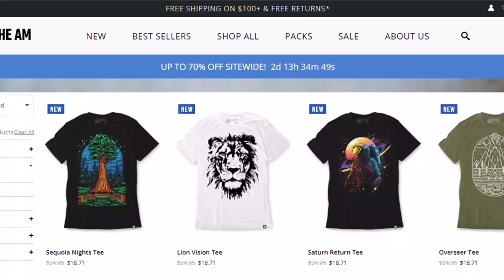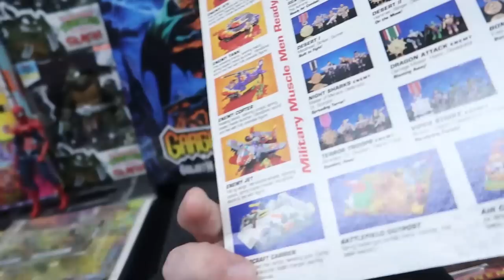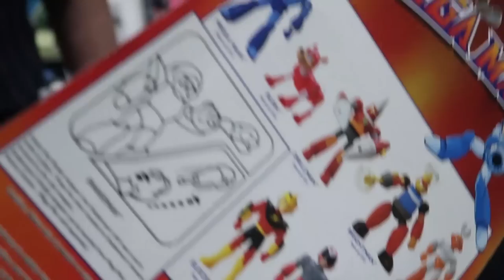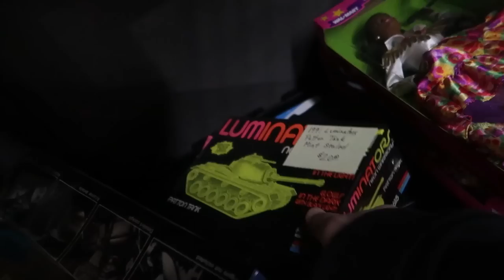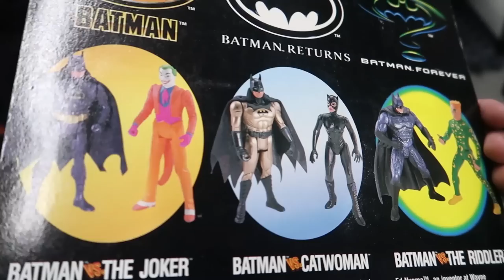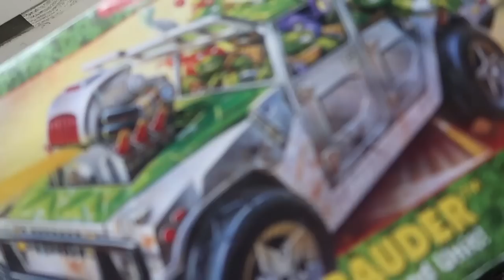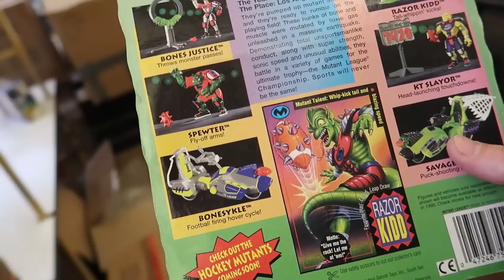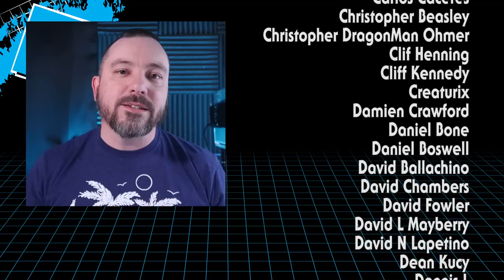Chicago Toy Show 50th Anniversary! | Toy Hunting at the Kane County Toy Show Spring 2023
Thank you INTO THE AM for these Elevated Everyday Graphic Tees!

It's the 50th anniversary of one of Dan's favorite places to toy hunt: The Chicago Toy Show, also known as Kane County! The whole family is here, and they are running late! Will the toys all be gone?

Ed's Retro Geekout: @EdsRetroGeekOut
NARC: @NARC.1

00:00 Cold Open
00:21 Sponsor - Into the AM
02:01 Welcome to the Chicago Toy Show
04:44 Ed's Retro Geekout!
06:00 Military Muscle Men
07:20 Packed booth!
10:20 Killer Bootlegs
11:18 Cool TMNT Customs
11:47 MOTU Suitcase
12:38 Mega Man Toys!!
14:26 Luminators
15:40 Remco AWA collection
17:05 I HAVE THE POWER
18:32 TheGodBeast Glyos
20:06 Turbodactyl and amazing Bootlegs
22:26 Disney Vinylmations for Stina!
23:42 More MOTU Merch
24:26 Kenner Batman
24:47 Ronin Warriors
25:16 3030 is pricey!
25:38 Mighty Max
26:29 Ben 10 stuff!
28:53 Cool stuff montage
30:27 Grayskull knockoff?
31:04 Running out of time!
32:08 Metal Mutants Mikey Kinda
33:06 Power Rangers Command Center
33:20 Show is over!
35:19 Toy Haul!
38:16 Outro